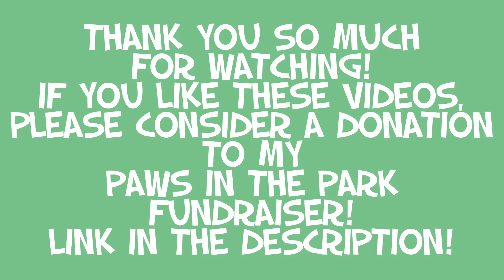Paws in the Park Fundraiser Challenge-Leilia Goes Rollerblading!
We’ve reached the $150 in my Paws in the Park fundraiser, which means I took to the streets on wheels! The results were fantastic and hilarious! I hope you enjoy. 💚

If you would like to see more videos like this one, consider a donation to my Paws in the Park fundraiser, which benefits the Pet Alliance of Greater Orlando.

Special thanks to GoldenDruid for the excellent filming she did for this video!